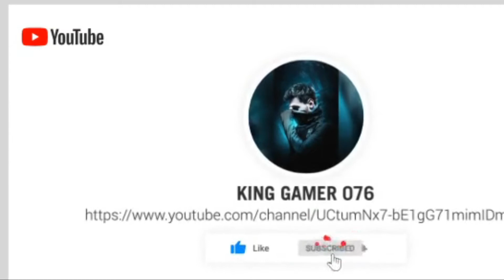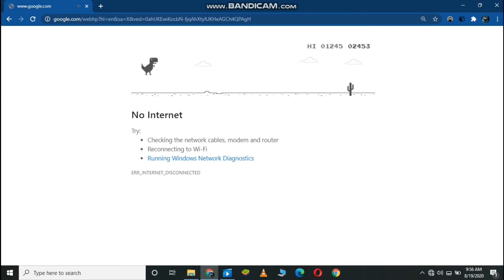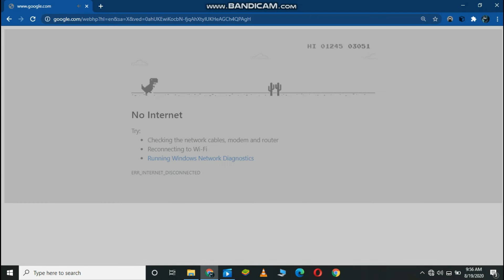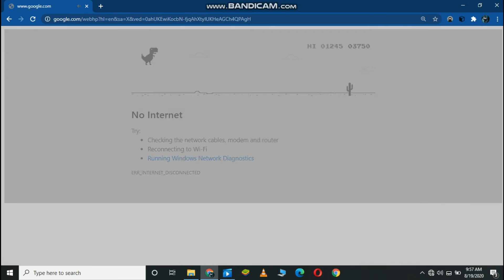T-REX RUN | GOOGLE CHROME DINO GAME | HIGHEST SCORE | WITH SONGS MASHUP